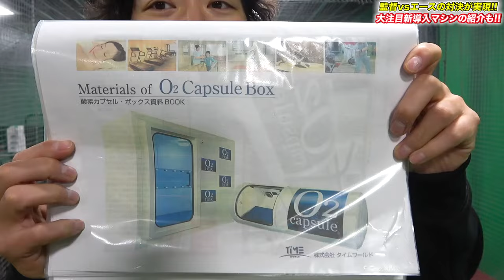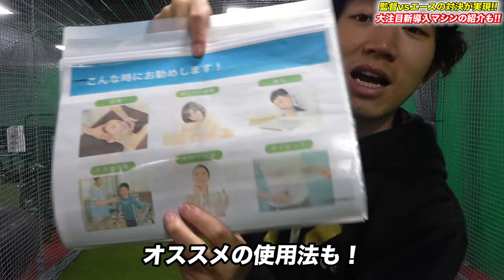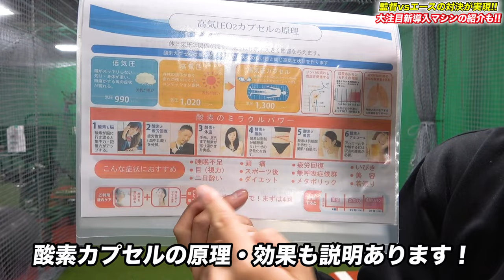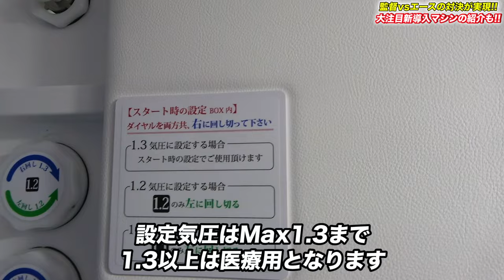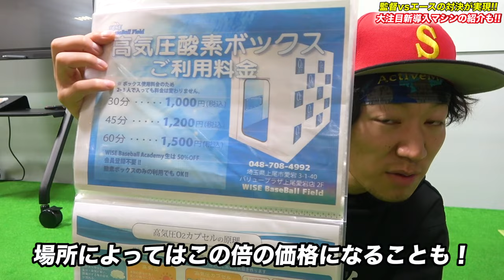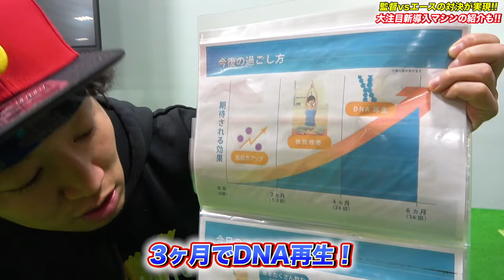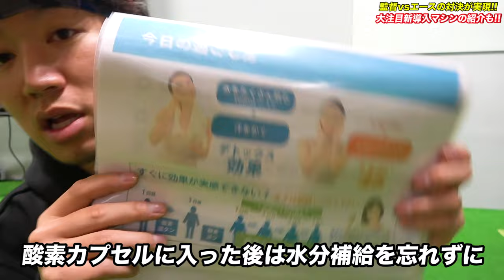【ガチ対決】監督vsエース！！真剣勝負で衝撃の事件が、、、室内練習場の新設備も紹介！！体が一気に楽になる！？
【WISE BaseBall Fieldさんの各種リンク】
・ホームページ

☀️りょーへー